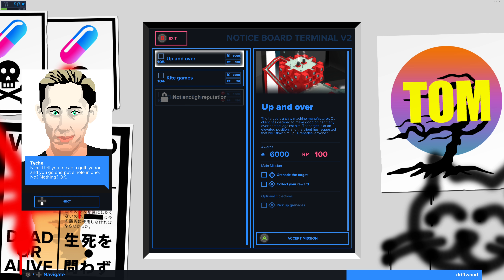Tokyo 42 - Gameplay #2 (PC)